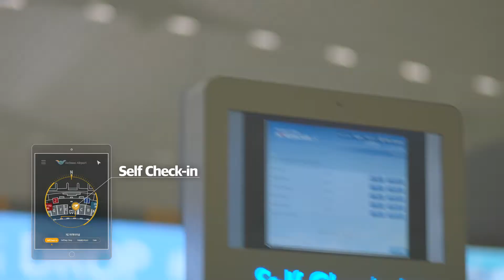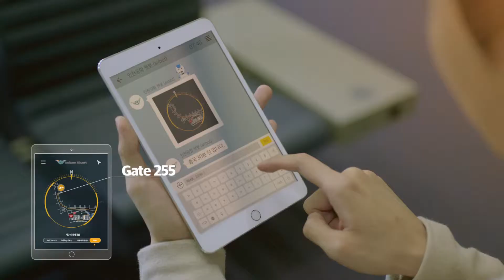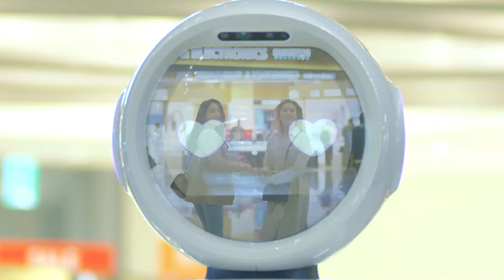[인천국제공항] 브랜드 이미지 홍보영상